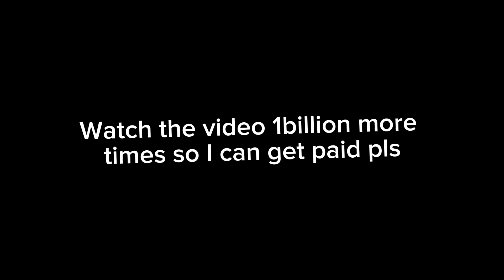Funniest gorilla tag moments